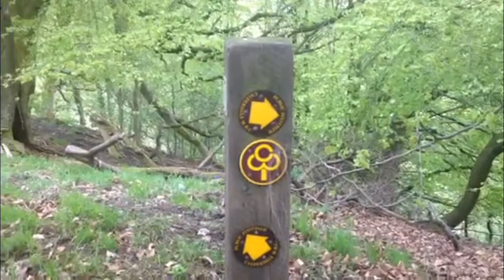Hipperholme, swale moors & stumps cross walk